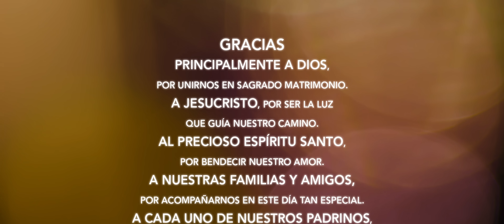Jesús Eres Bienvenido | Sary Pacheco ❤️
“Jesús eres bienvenido”

La escribí 3 días antes de mi boda
Mientras leía la historia del primer milagro de Jesús hecho en una boda

No podía contener las lágrimas y empecé a escribir la canción más íntima y amorosa para mi Jesús

En el día más feliz de mi vida
Jesús fue mi invitado favorito 🤍